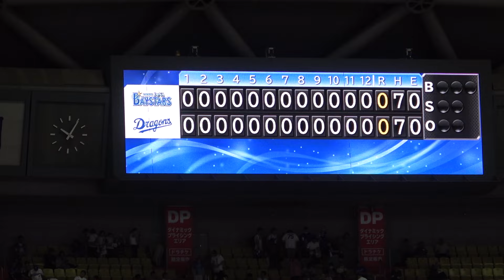2024.8.7 仕事休めなくて11回裏から参戦した男が見届けたもの